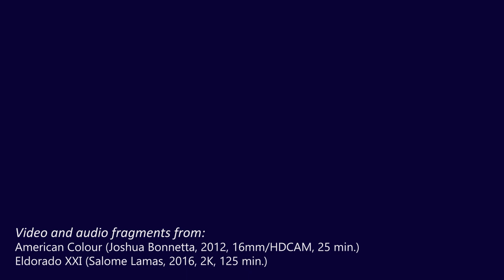FIELD RECORDINGS trailer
FIELD RECORDINGS
An exploration of contemporary anthropological cinema and landscape film.

AWL is pleased to announce FIELD RECORDINGS, a three-day event with screenings, talks, listening sessions and an installation here in WORM. Our starting point is the work by multi-disciplinary artist Joshua Bonnetta, who will present a new installation and several of his films and audio pieces in person.

Tracing the acute relationship between humans and landscapes, FIELD RECORDINGS explores the tenor of contemporary landscape films and anthropological cinema including works by Laida Lertxundi, Deborah Stratman, Nina de Vroome, Salomé Lamas, Stephanie Spray and Pacho Velez.

Landscapes undergo our gaze, as much as they look back. In the works featured in this multi-media event, this affective relationship between humans and landscapes draws closer and draws away. Specifically, FIELD RECORDINGS probes and unpacks the sonic interventions and cinematic silences present in these films and artworks.

The programme outlines how human bodies are inscribed upon landscapes, and vice versa: from the earthly exchange between history and presence in Stratmans Optimism (2018) to an unparalleled reading of the desert in Bonnetta and Sniadeckis El Mar La Mar (2018). What these works have in common is that they embrace the complexities of the world we inhabit by reconfiguring anthropological methods: Lamass Eldorado XXI uses duration as a means to identify with the protagonists on a physical level, whereas Lertxundis 025 Sunset Red adopts auto-biographical modes of working to approximate The Basque Country and California.

FIELD RECORDINGS includes conversations and Q&As with Joshua Bonnetta, Hannah Paveck, Kaya Erdinç and Nina De Vroome. The programme is curated and organised by Tim Leyendekker and Sander Hölsgens as part of the AWL series.

Video Information:
Image and audio footage from AMERICAN COLOUR (Joshua Bonnetta, 2012) and ELDORADO XXI (Salomé Lamas, 2016)
Logo: Natalia Papaeva
Edit: Nia Konstantinova